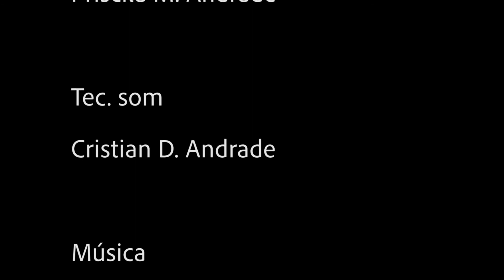Exercício de Direção - Regravação de Cena do filme Cabra Cega - C3 - Por Karina Moraes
Exercício de Direção - Realizado durante aulas remotas devido à Pandemia de COVID-19 - Turma 9 - 2020 - Regravação de Cena do Filme Cabra Cega

- Exercício produzido durante o curso.

Créditos

Exercício de direção
Cabra Cega 62´30”

Karina Moraes

Decupagem 3

CABRA CEGA

Patricia M. Andrade
Priscila M. Andrade

Tec. Som
- Cristian D. Andrade

Direção
- Karina Moraes